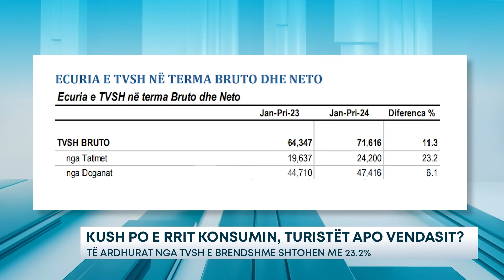Kush po e rrit konsumin, turistët apo vendasit? – Të ardhurat nga TVSH e brendshme shtohen me 23.2%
Të ardhurat bruto në buxhetin e shtetit nga Tatimi mbi Vlerën e Shtuar po rriten në mënyrë progresive. Të dhënat zyrtare të Ministrisë së Financave tregojnë se në 4 mujor, tatimet dhe doganat kanë mbledhur 71.6 miliardë lekë, me rritje prej 11.3 për qind në raport me të njëjtën periudhë të një viti më parë.